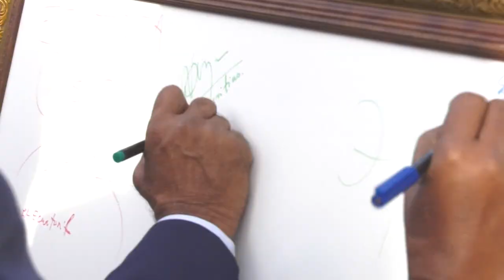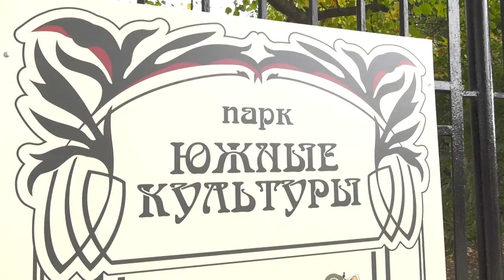Делегация саммита Россия-Африка высадила в Сочи 30-миллионный саженец. Новости Эфкате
Сегодня в сочинском парке «Южные культуры» делегация участников саммита Россия – Африка высадила саженцы пихт. Они выращены в теплицах «Южных культур» и хорошо адаптированы к местному климату. Возглавил делегацию министр природных ресурсов и экологии России Дмитрий Кобылкин. Президент Гвинеи Теодоро Обианг Нгема Мбасого высадил в парке саженец, который стал 30-миллионным в рамках всероссийской акции «Сохраним лес».